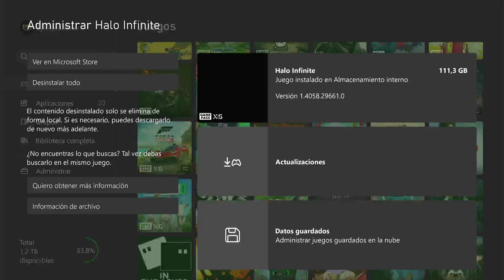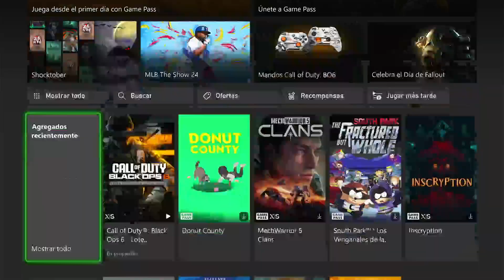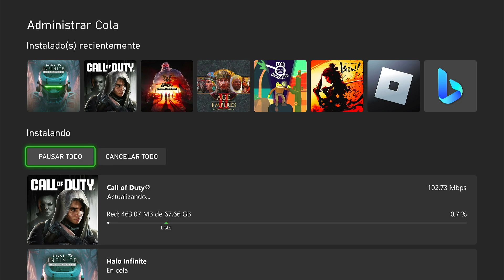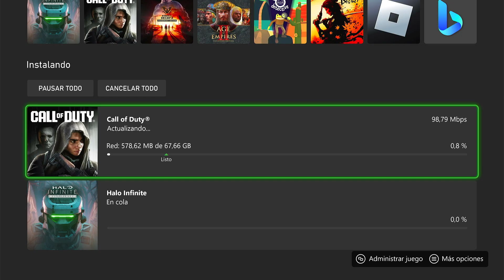Como INSTALAR O DESINSTALAR partes de un Juego en XBOX Series X|S o ONE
En este video os muestro de forma sencilla y rápida como podéis desinstalar o instalar sólo las partes que necesitéis de un juego